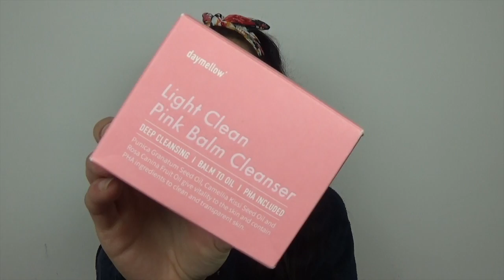🔥UN CARICO DI PRODOTTI FINITI 🔥OTTOBRE ‘21 🔥TANTI FLOP E QUALCHE PRODOTTO SUPER 🔥#59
Ciao bellezze , nuovo video sui prodotti finiti di OTTOBRE 21💨

Sulle labbra 👄 Matita labbra 80 DIEGO DALLA PALMA

🌸Buona visione 📽

Ekaterina 💋

Ti aspetto 💭💬💓💓